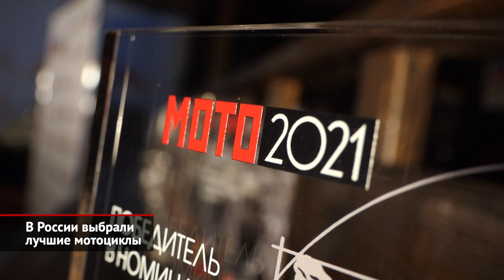В России выбрали лучшие мотоциклы | Новости с колёс №1741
Первый сезон премии «Мотоцикл года» — единственного конкурса двухколёсной техники в России — подошёл к концу. Победители четырнадцати номинаций названы. Так, больше всего наград — а именно по три — у компаний Triumph и Honda. Что касается британцев, то их Speed Triple 1200RS стал лучшим супернейкедом, Trident 660 — среднекубатурным «нейкедом», а Rocket 3R Black — круизером. У японцев же отличились CRF 300 L Rally (лучший малый туристический эндуро), GL 1800 GoldWing (туристический мотоцикл) и PCX 125, победивший в категории «Скутер». Две награды забрала компания BMW: G310 R назвали лучшим малокубатурным дорожным мотоциклом, а M1000RR — лучшим спортбайком. Две победы и у Simargl Elektro: SE-R3 выиграл в номинации «Электрический дорожный мотоцикл», а EMAX DWX 250 — «Электрический эндуро». Алексей Коршунов: «Мы очень гордимся и благодарны за приглашение, за выбор нас номинантами этих премий. Спасибо за то, что поддерживаете наше направление, поддерживаете его эмоционально. Мы делаем технику для драйва, то есть это то, что делает мужчин настоящими детьми и мужчинами одновременно». В номинации «Эндуро» победил TM Racing 2021, а лучшим большим туристическим эндуро признали Harley-Davidson Pan America. Yamaha Tracer 9 взял главный приз в категории «Кроссовер», а CF Moto650 GT получил звание лучшего китайского мотоцикла. Александр Беляев: «Очень хорошее мероприятие, думаю, что будет большое будущее. Возможно, в этом году было не так много представителей — надеюсь, что в следующем году посмотрят на наше вот это вот мероприятие, оценят, и ещё люди подтянутся. То есть... В любом случае, чем больше участников, тем интереснее». Дмитрий Федотов: «Я очень надеюсь... Это не просто сделать, но я надеюсь, что мы сможем сделать жюри зрительское. Потому что выбор экспертов и выбор журналистов, выбор блогеров — это, конечно, очень хорошо, но у нас мотоциклы и рынок мотоциклов... У нас покупают мотоциклы обычно простые люди». Добавим, что премия «Мотоцикл года» построена по той же схеме, что и аналогичные конкурсы для автомобилей. Жюри выбирает победителей из тех моделей, что в уходящем году дебютировали, обновились или обзавелись новыми опциями.